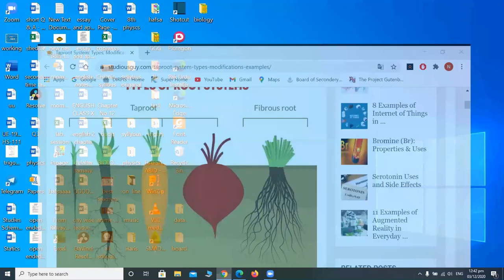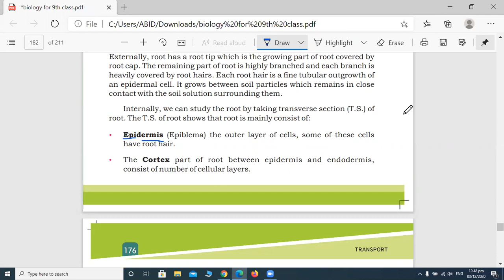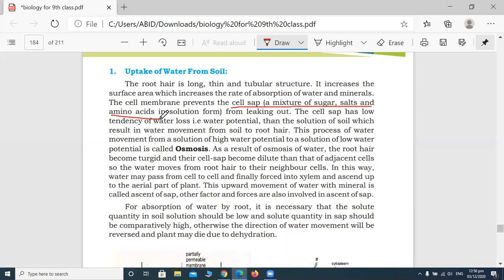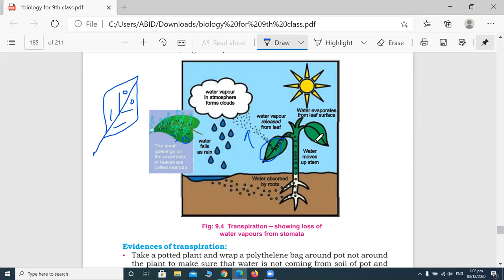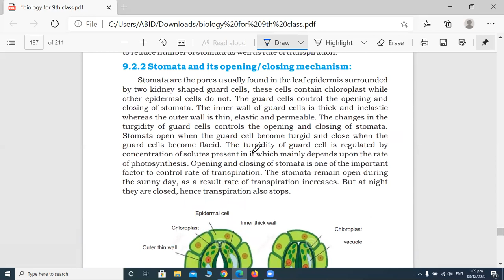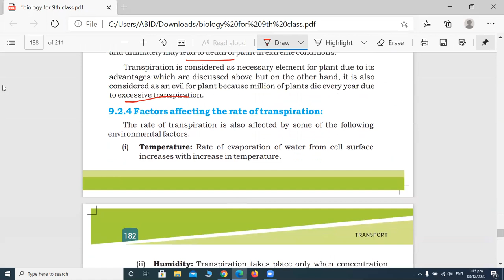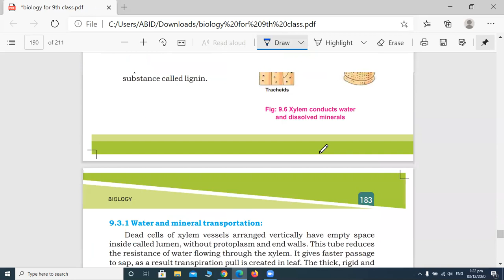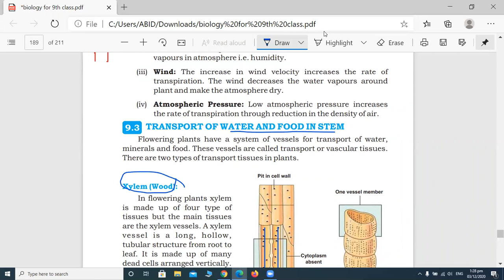biology chapter 9 transport part A for 9th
biology new syllabus 2020